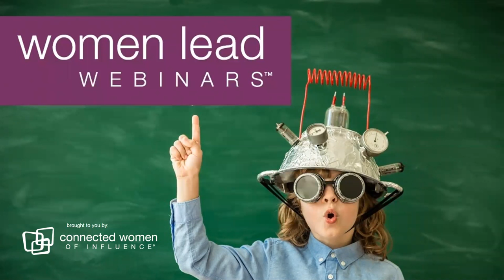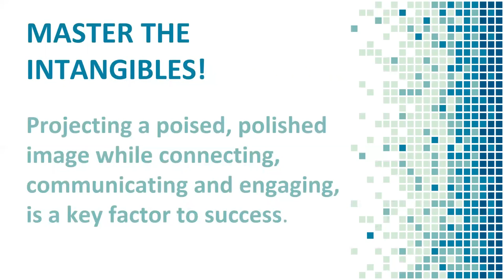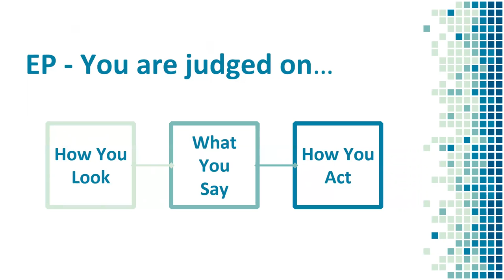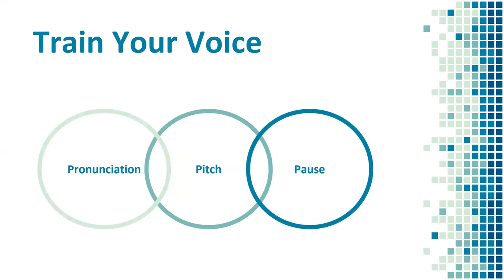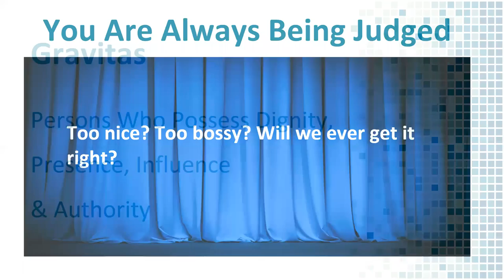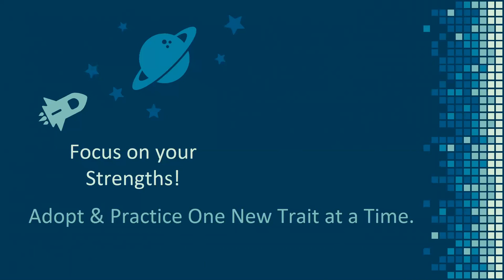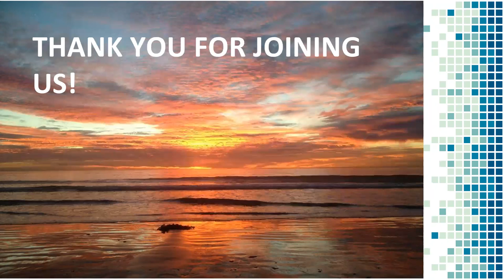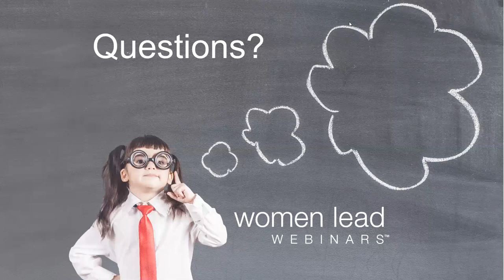Lead Like a Lady with Power Presence and Purpose | Women Lead Webinars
Join us for our Women Lead Webinars, as we hear from Catherine Mowbray-Lorenz, Founder of Catherine Lorenz. Our Thought Leader discusses how to support woman in stepping into their power, and how you can do just that!